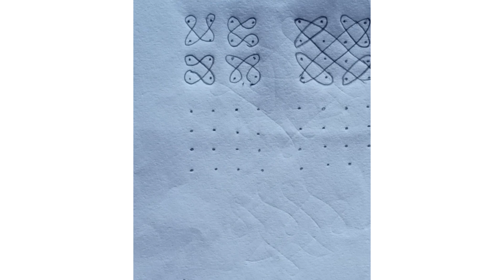#104.six kolam rangolis for daily.. 4×4 dots easy and short rangolis.. chinna suttu muggulu..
six kolam rangolis for daily.. 4×4 dots easy and short rangolis.. chinna suttu muggulu..